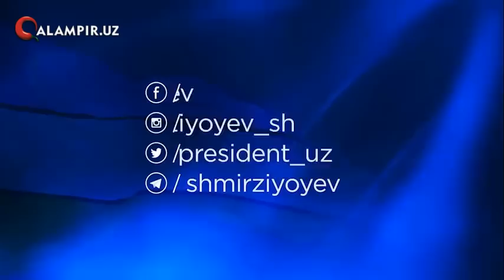Mirziyoyev kimni "DUSHMAN" deb atadi?